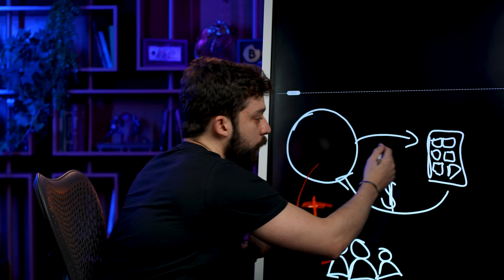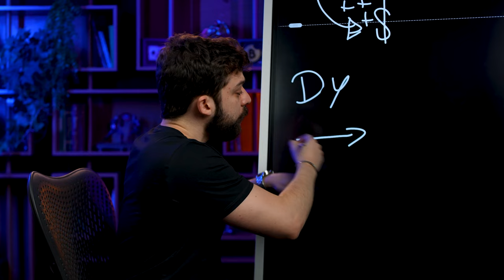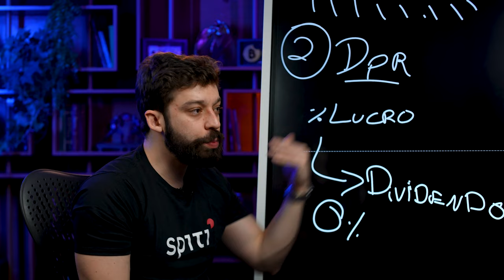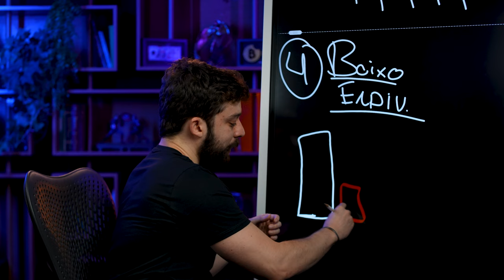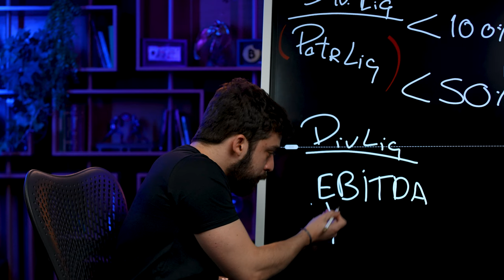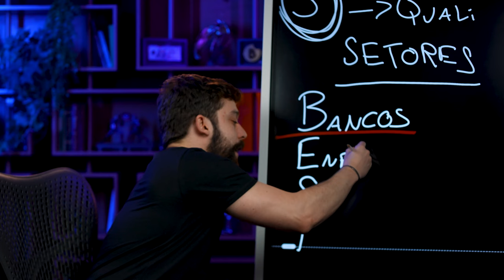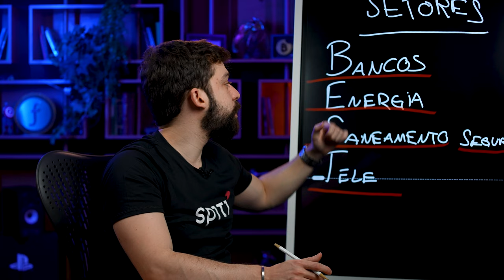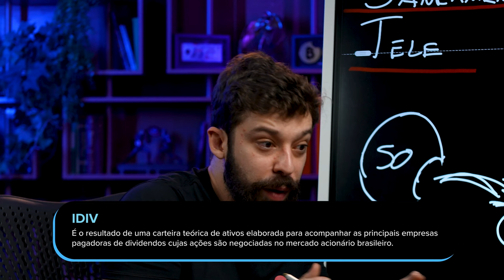5 PASSOS PARA ESCOLHER BOAS AÇÕES E VIVER DE RENDA PASSIVA | VOCÊ TÁ FAZENDO ERRADO!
➡️ Invista melhor, conheça a maior plataforma de educação financeira do Brasil

5 PASSOS PARA ESCOLHER BOAS AÇÕES E VIVER DE RENDA PASSIVA | VOCÊ TÁ FAZENDO ERRADO!

Muitas pessoas sonham em viver de dividendos.

Ganhar aquela renda mensal que pague todas as suas contas, alcançando assim a liberdade financeira.

Mas, o que são o que são dividendos e como escolher as melhores ações para viver de renda?

É sobre isso que falaremos no vídeo de hoje!

Apesar de muitas pessoas olharem empresas de dividendos apenas para viver de renda, ela tem uma grande importância em uma carteira diversificada, não é á toa, que o maior investidor pessoa física, Luiz Barsi, é tão defensor dessa filosofia.

Além disso, uma coisa que é preciso ter em mente é que toda empresa que tem sucesso irá virar uma empresa de dividendos.

Você já investe? Tem ações que pagam bons dividendos? Comente aqui.